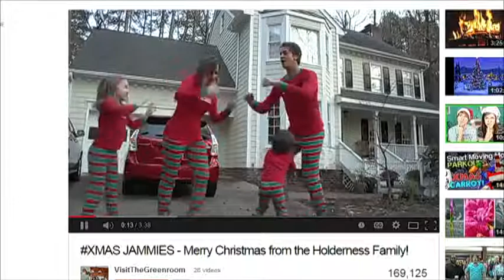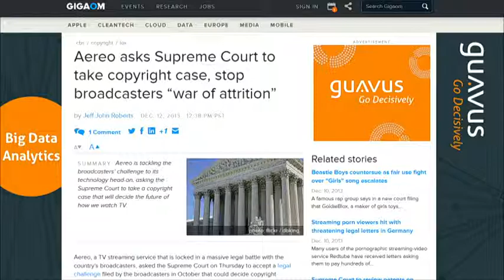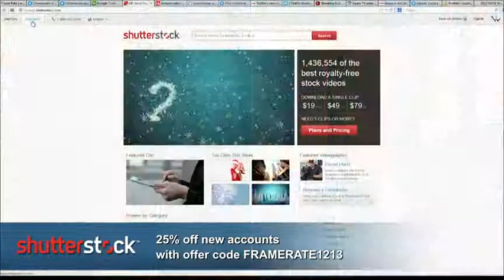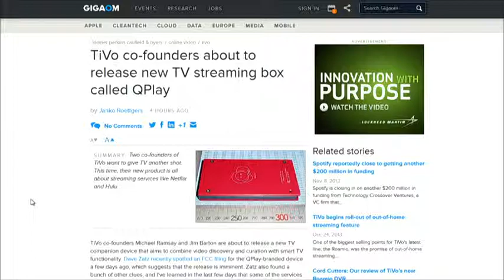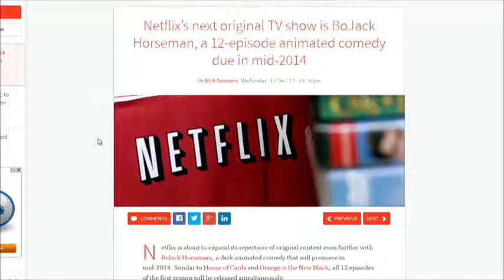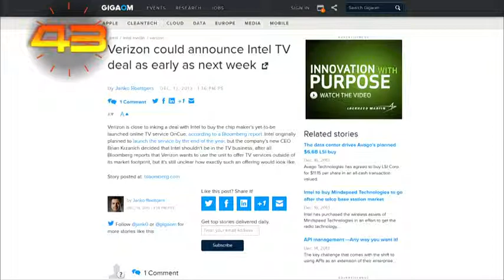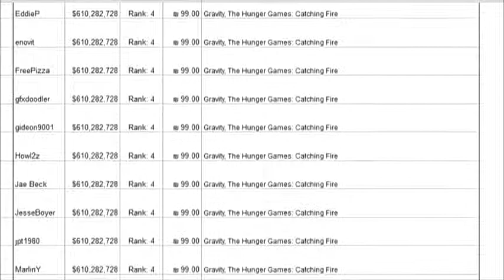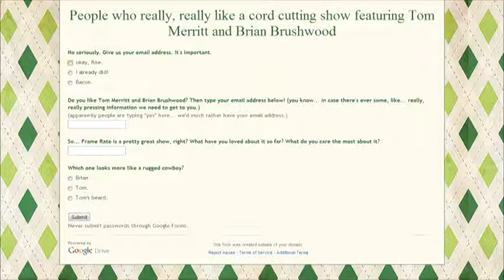Frame Rate 153 - The Final Frame